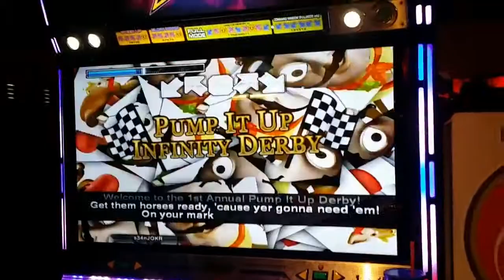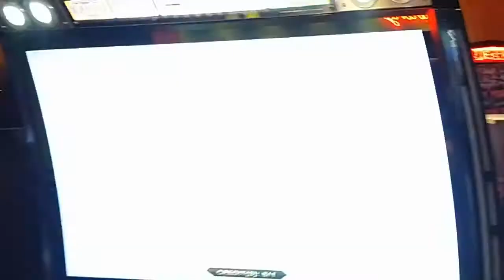[Pump It Up Infinity] JOKR - PIU Derby #1 Mission Mode (Gameworks, Las Vegas)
Video Title: [Pump It Up Infinity] JOKR - PIU Derby #1 Mission Mode (Gameworks, Las Vegas)

Video File Created Date: 13 April 2015 (Video may or may not have been captured on this date, it shows the date the video was last converted.)

-- GinkoSolutions.com